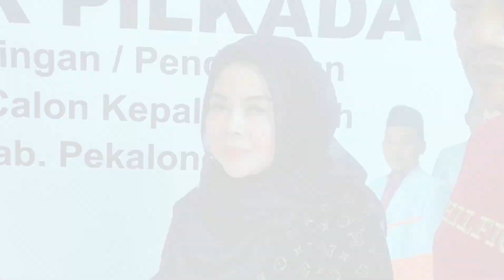Pengusaha Bus Zhafira Hj Eka Daftar Bakal Calon Wakil Bupati Pekalongan di PPP dan PKS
Pengusaha PO Bus Zhafira Hajah Eka Kartikawati didampingi suaminya Haji Bifi Rukhul Munir, mendaftarkan diri sebagai bakal calon wakil bupati pekalongan lewat PPP dan PKS.

Hajah Eka mengaku, sebagai warga asli dirinya terpanggil untuk memimpin dan turut membangun Kabupaten Pekalongan.